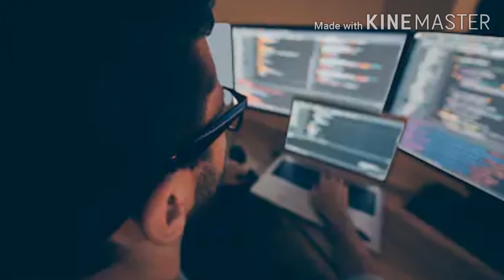পেটিএম Kyc কিভাবে করতে হয় | How To Update Paytm Kyc On Mobile | Paytm Kyc Full Tutorial Bangla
Video Covered :--